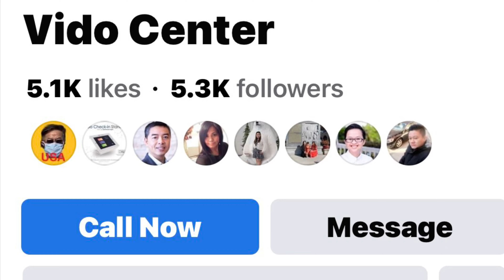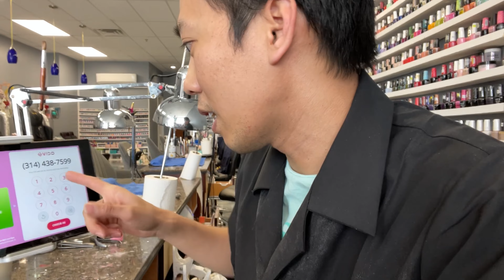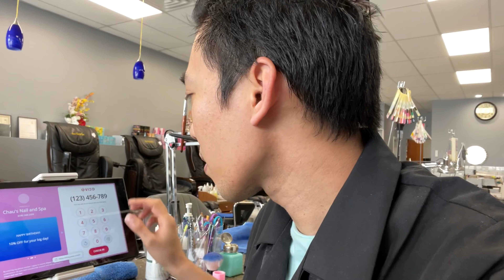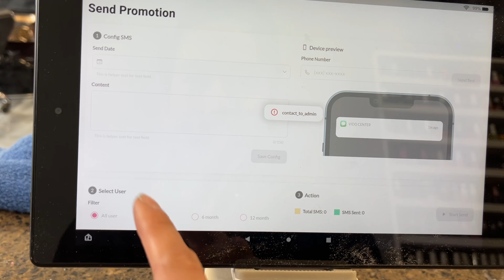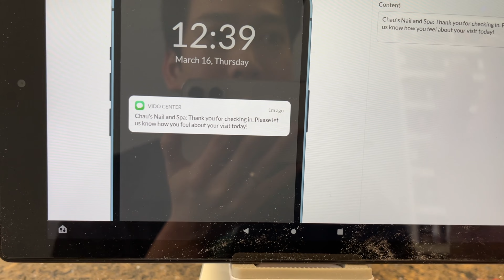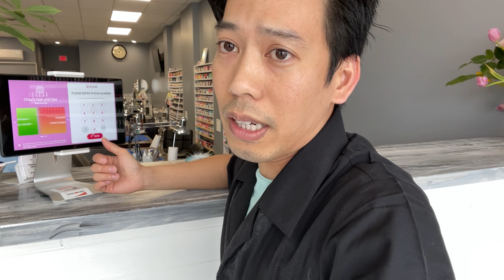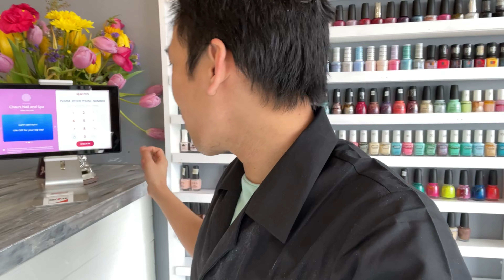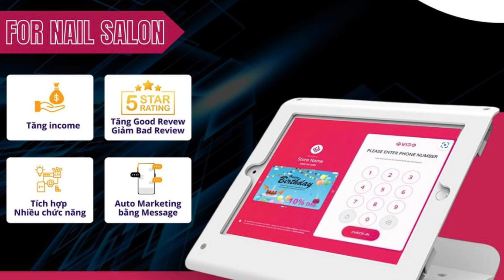Tiệm nail mới🎉xài chương trình Check in mới của (Vido center)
🔥 CƠ HỘI SỞ HỮU TABLET CHECK-IN MIỄN_PHÍ chỉ có tại Vido Center

👉 Phần mềm Vido Checkin sở hữu nhiều ưu thế nổi trội như:
- Giao diện hiện đại, dễ dàng thao tác và sử dụng
- Giữ bad review trong system, tăng good review trên google, facebook, yelp
- Tự động marketing cho tiệm bằng cách gửi tin nhắn kèm chương trình promotion đến khách hàng
- Nhắc nhở khách hàng quay trở lại tiệm
- Tích điểm thưởng nhanh chóng nhờ QR Code
- Dễ dàng tùy chỉnh giao diện check-in theo ý muốn
- Chào hỏi khách hàng sau khi check-in
💥 ĐẶC BIỆT, Vido đang áp dụng chương trình ưu đãi có 1-0-2 khi bạn lựa chọn sử dụng phần mềm check-in của chúng tôi:
🎁 Mua 1 năm - sở hữu ngay tablet checkin với giá chỉ 99$
🎁 Mua từ 2 năm - TẶNG MIỄN PHÍ tablet checkin